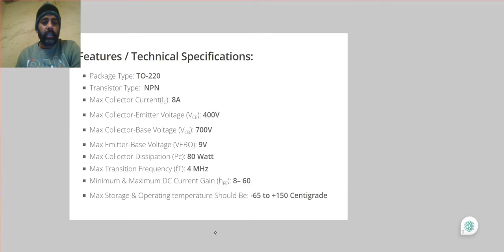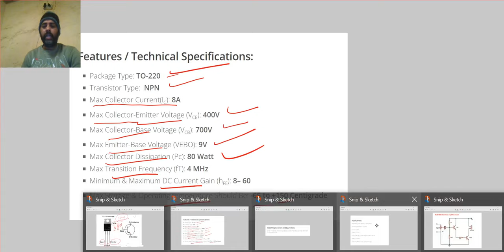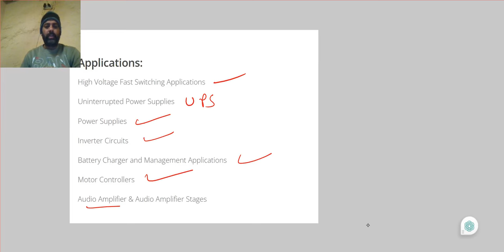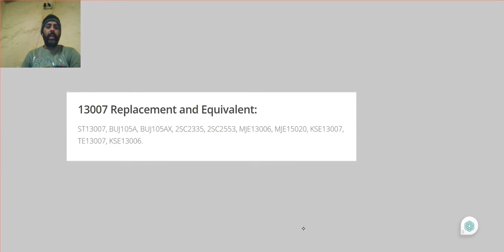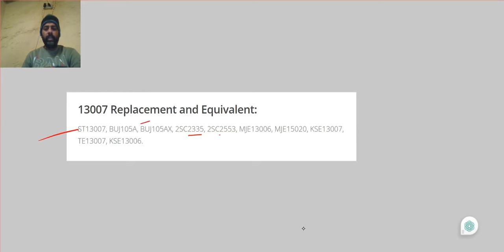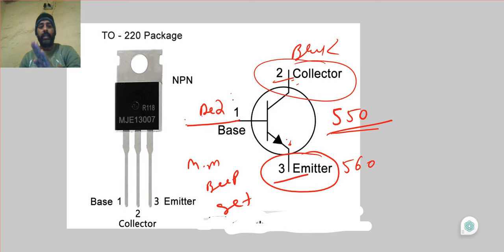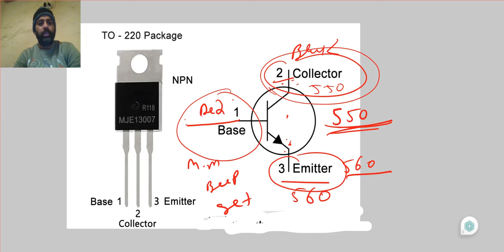13007 transistor|13007 transistor amplifier|13007 circuit diagram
13007 transistor|13007 transistor amplifier|13007 circuit diagram|

how to use a transistor,
how to test a transistor,
building circuits on breadboard,
transistor voltage regulator,
what is schematic diagram,
how to read schematic diagrams,
npn transistor working animation,
drawing circuit diagrams,
transistor as an amplifier,
building circuits for beginners,
intro to transistors,
bjt transistor circuit analysis,
how to test transistor with multimeter,
how to draw schematic diagram,
electrical schematic diagram tutorial,
how to use a npn transistor,
electronic schematics for beginners,
transistor basic electronics,
logic gates with transistors,
how to read circuit board schematic,
common base configuration of transistor,
transistors explained,
how do transistors work in computers,
what is a transistor and how does it work,
how does a transistor work as an amplifier,
transistor circuit analysis,
simple transistor circuits,
how to draw digital circuits,
how to read circuit diagrams,
field effect transistors explained,
how to wire a transistor,
transistor amplifier circuit,
mosfet transistor explained,